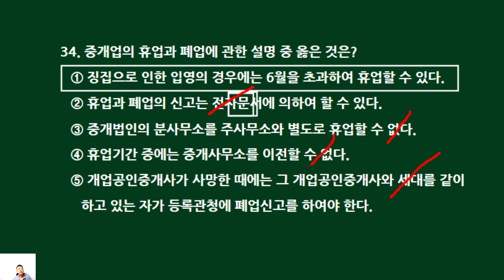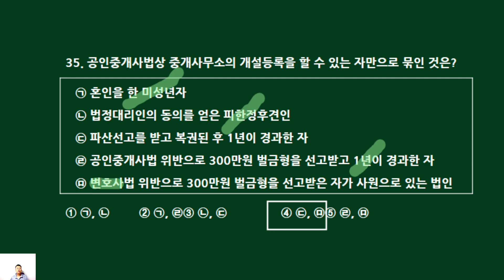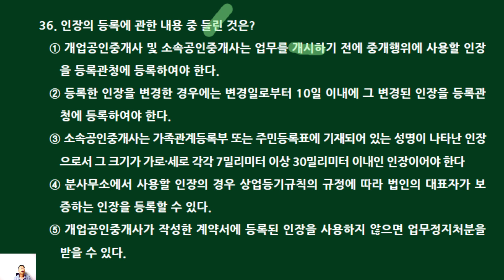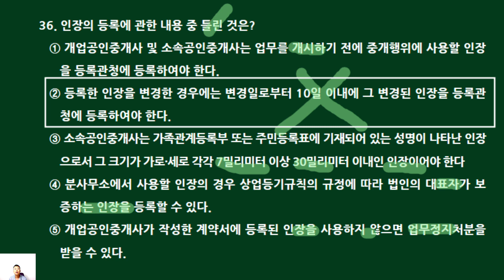제34회 공인중개사법 기출문제 뽀개기(기출17회 33~36번))